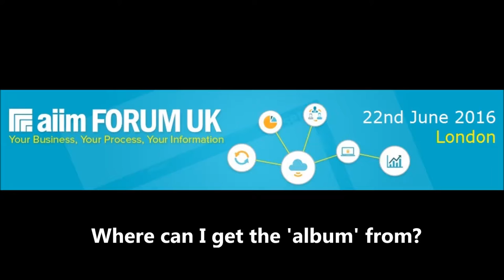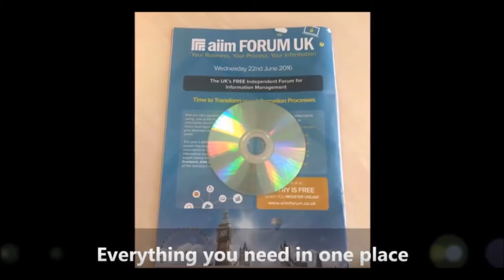What's the AIIM Forum album all about?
Meet the team and find out more about the AIIM Album.